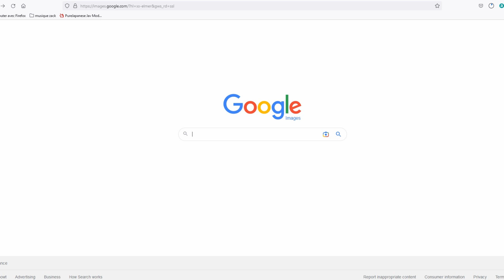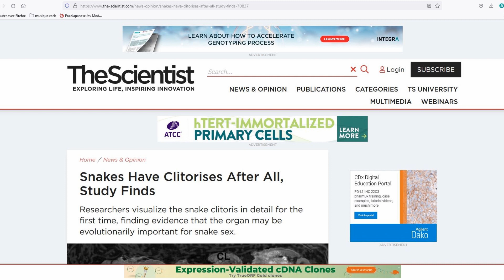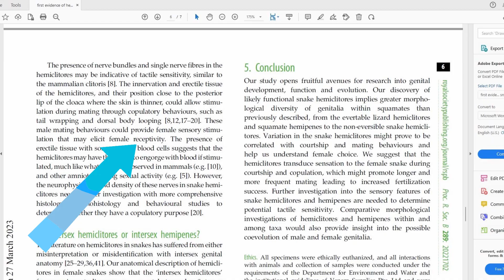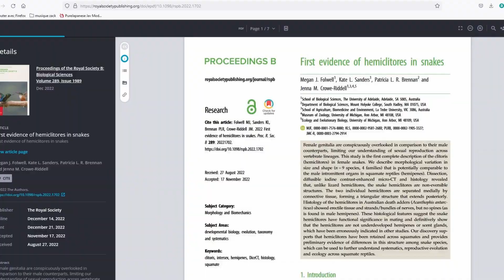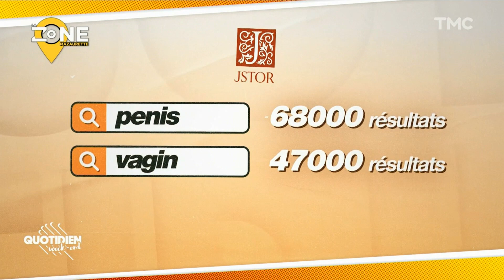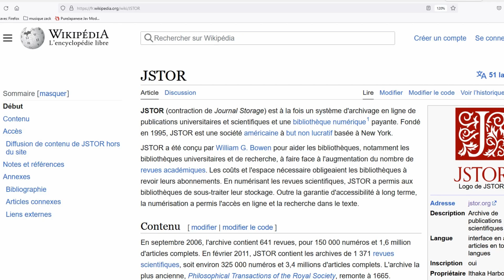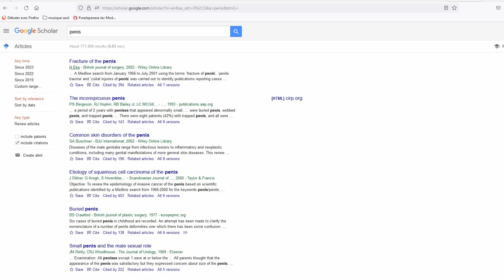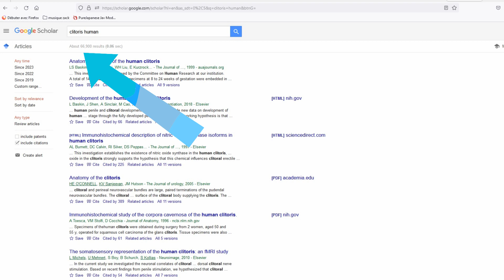Des codes sources 11: pas assez de clitoris chez Quotidien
Une nouvelle vidéo sur la recherche des sources  d'une chronique de l'émission Quotidien et sur une petite critique de la vision de l'article par Maia Mazaurette.

Illustrations insectes: Jérôme Payelle

Musique de fond:
Titre: Chillin Hard